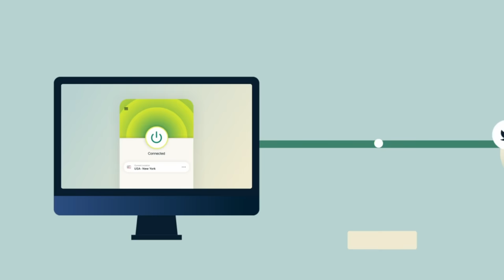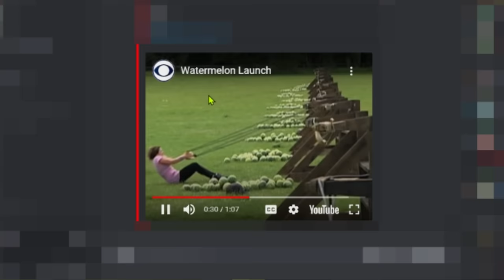Can Badger Take Down The Empire in Medieval Rimworld? (Finale)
and find out how you can get 3 months of ExpressVPN free!

In Todays Rimworld video we tell the ending of Badger's tale, which started a long time ago now with my original medieval Rimworld videos back in Badgerhold, if you haven't seen those, this will be confusing, watch them first in this playlist

absolutely incredible Badgerhold fanart by RigeL from the discord, stop by and let them know how sick their work is.

Rimworld's Steam description for the magical robot goblins -
Rimworld is a sci-fi colony sim driven by an intelligent AI storyteller. Generates stories by simulating psychology, ecology, gunplay, melee combat, climate, biomes, diplomacy, interpersonal relationships, art, medicine, trade, and more, wow... cool... these folks do that in medieval times.

Mods used -

Processor Framework
Geological Landforms
Biome Transitions
VFE - Medieval
Vanilla Weapons Expanded
Vanilla Expanded - Ideology Patches
Vanilla Expanded - Royalty Patches
Medieval Overhaul
Combat Extended
Dark Ages: Crypts and Tombs
Pick up and haul
Replace stuff
Vanilla cooking expanded - Stews
Vanilla Factions Expanded - Classical

Video title - Badger Takes on The Empire in Medieval Rimworld (Finale)